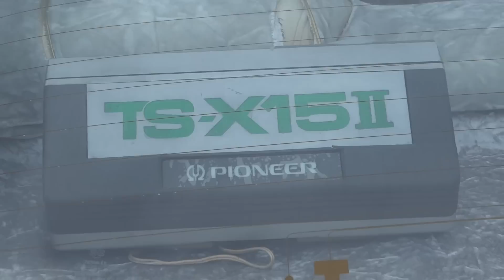NISSAN LAUREL C231 日産 ローレル C231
3代目後期型 LAUREL 　　　私の車ではありません。
愛の水中花ノブに、パイオニアのイルミ付スピーカーと弥生ステッカーで
昭和仕様のローレル。昭和パーツは結構高額だったりする。